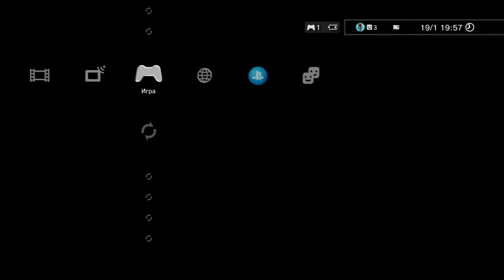minecraft ps3 server